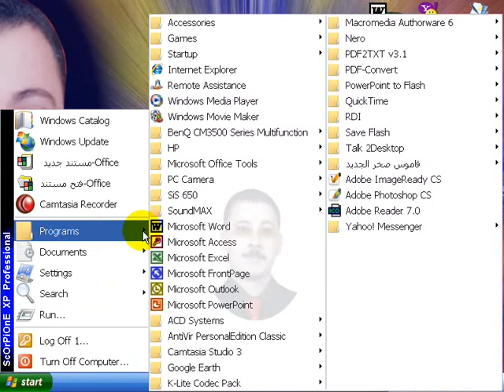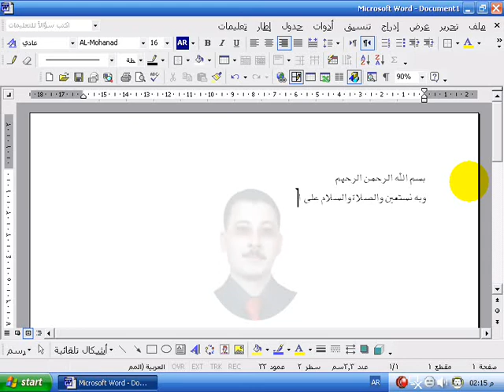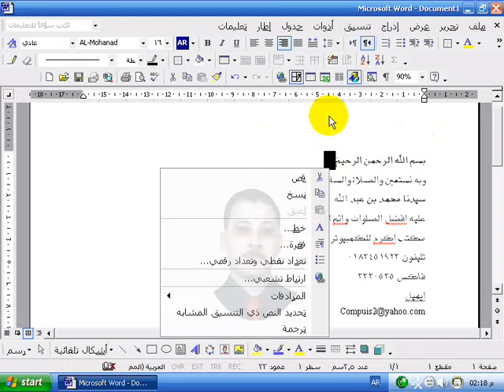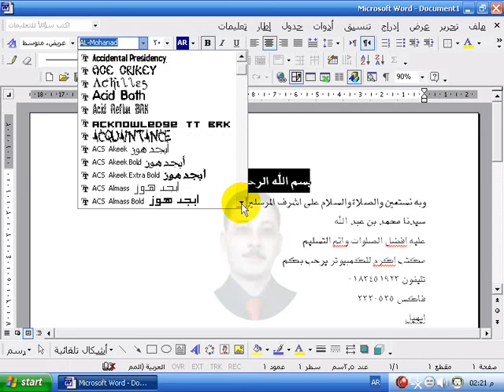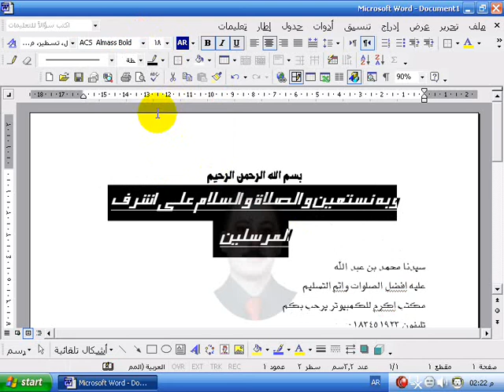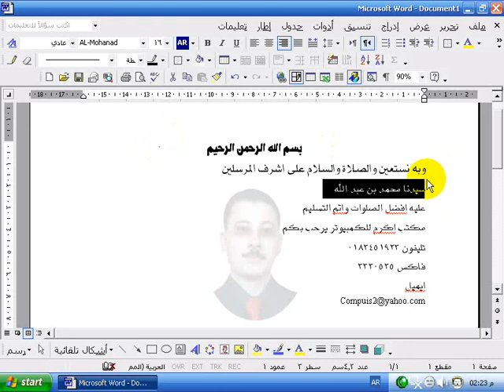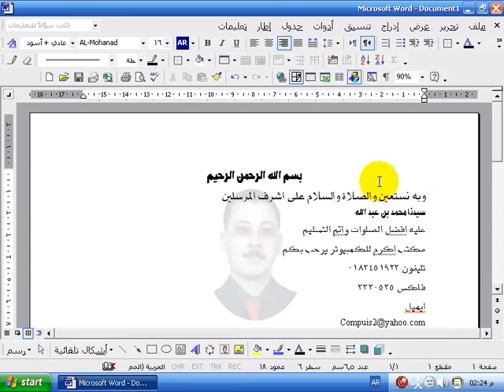درس الكتابة والتنسيق والتحديد فى برنامج Microsoft office word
وللمزيد يمكنكم زيارتنا على الرابط التالى